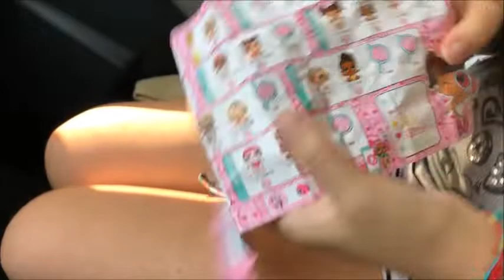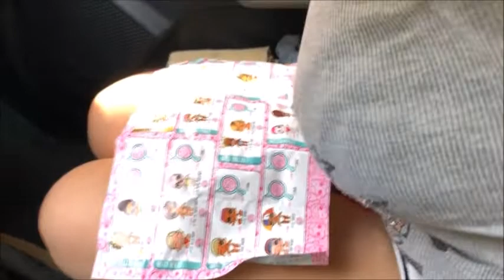LIL SISTERS SERIE 4 - TRE BALL E CHIARA SPERA CHE SIA LEI!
In questo video apriamo 3 ball delle lil sisters serie 4 eye spy. Chiara spera di trovare l'indizio con la bambolina che vuole: ce la farà a trovarla?